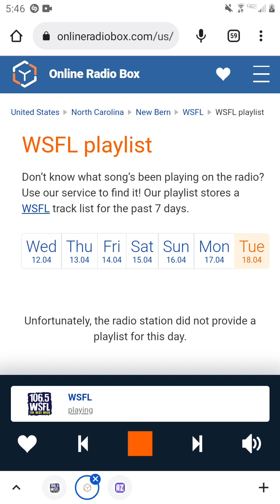106.5 WSFL Radio Commercial Break #6 (April 18, 2023)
Recorded after Eagles - The Long Run and before Led Zeppelin - Houses Of The Holy.